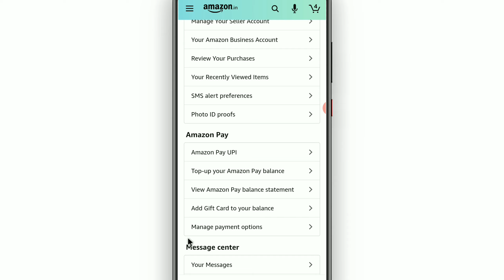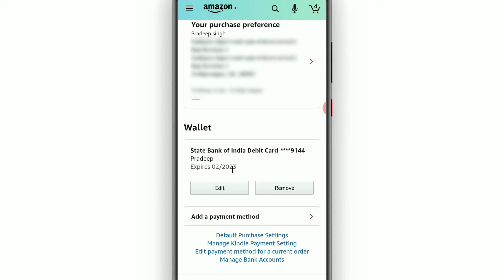How to delete debit card details from amazon | amazon me debit credit card remove kaise kare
Dosto aaj is video me main aapko bataunga ki aap kaise amazon se apne debit/credit card ko kaise remove kar sakte hai

how to delete debit card from amazon

amazon me debit credit card remove kaise kare

remove debit card from amazon

remove credit card from amazon account

how to remove credit card details from amazon account

remove card from amazon account

amazon se debit card kaise hataye

amazon se credit card kaise hataye

remove debit card from amazon account

amazon se debit card kaise delete kare

amazon se credit card kaise delete kare

how to delete atm card details in amazon